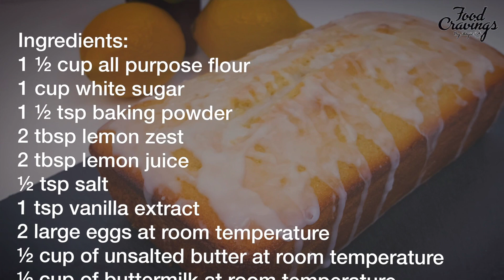How To Make Lemon Pound Cake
Lemon pound cake recipe :

1 ½ cup all purpose flour
1 cup white sugar
1 ½ tsp baking powder
2 tbsp lemon zest
2 tbsp lemon juice
½ tsp salt
1 tsp vanilla extract
2 large eggs at room temperature
½ cup unsalted butter at room temperature
½  cup buttermilk at room temperature

For lemon icing:
1 ½ tbsp lemon juice (plus more , as needed)
½ cup powdered sugar

Preheat Oven at 350°F & Bake for 45-50 minutes.

Happy Baking!